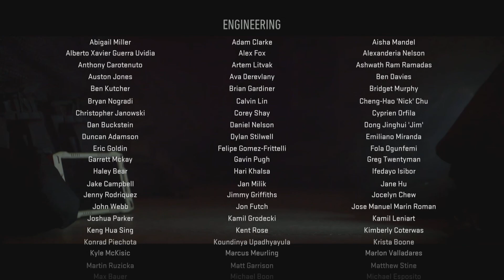CoD MW2 - Countdown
- Gameplay
- Kampagne
- Story
- Walkthrough